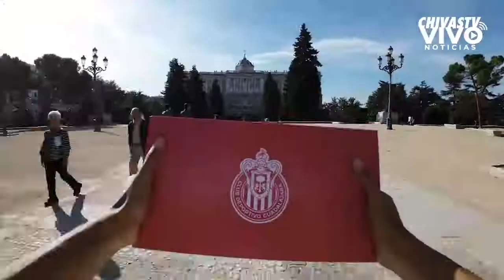Fernando Hierro, nuevo director deportivo de Chivas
El exjugador del Real Madrid, Fernando Hierro fue anunciado de manera oficial como el nuevo director deportivo de Chivas, para tomar la vacante que dejó Ricardo Peláez.